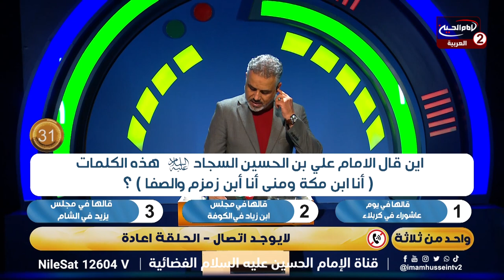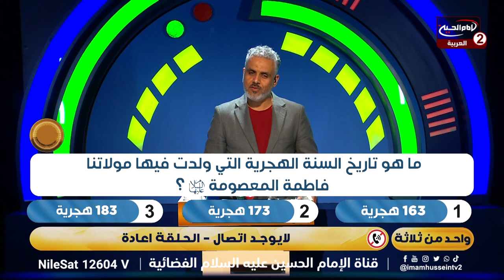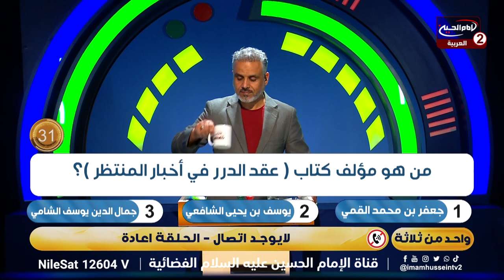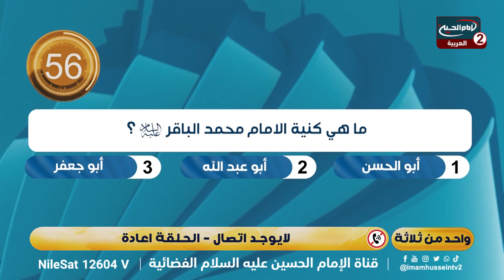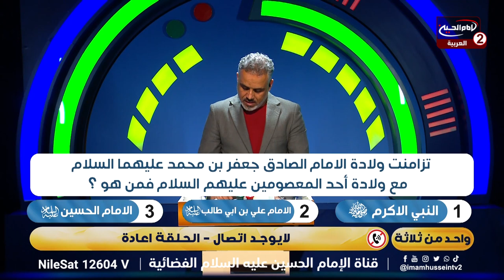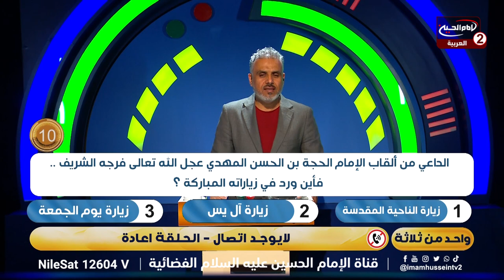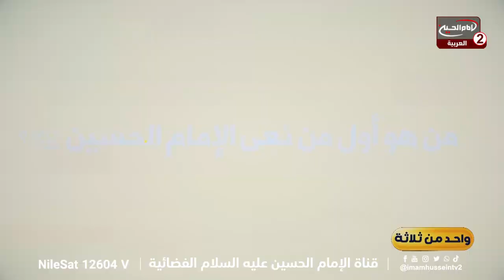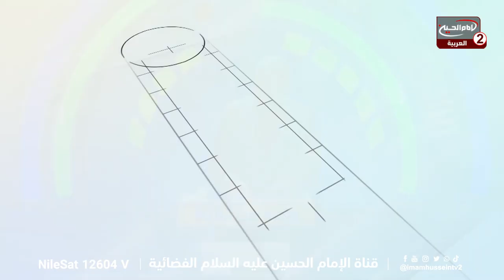واحد من ثلاثة (60): برنامج مسابقات ، مع علاء الموسوي،1445 ق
اسم البرنامج: واحد من ثلاث

تقديم: علاء الموسوي

موضوع الحلقة : برنامج مسابقات
 الحلقة:60
كود البرنامج : 10.21933

التصنيف : اشخاص

أساليب و طرق ايصال المساعدات المالية لقناة الامام الحسين عليه السلام:

١- عبر مكاتب شركات التحويل المالي في مدينة كربلاء المقدسة الى قناة الامام الحسين عليه السلام
٠٠٩٦٤٧٨٢٢١٨٠٠٠٥العراق

٢- عبر ارسال رسالة باسم لبيك ياحسين الى رقم هاتف قسم العلاقات العامة في القناةsmsاو الواتس آب
٠٠٩٦٤٧٨٢٢١٨٠٠٠٥العراق

اب ستور:
Imam husseintv by IMAM HUSSEIN TELEVISION NETWORK

موقع قناة الامام الحسين عليه السلام الثانية باللغة العربية:

https//Imamhussein2.tv